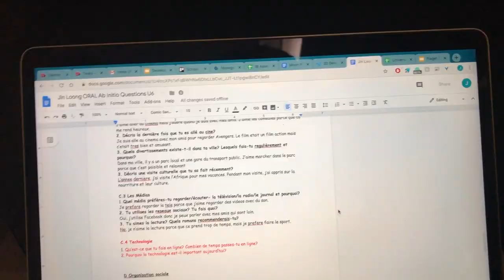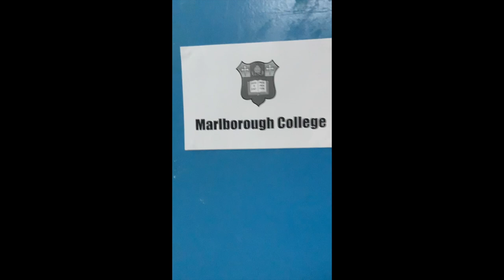Breakers Cup 2019 V-Log Part 1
100% Vegan

A vlog of day 1 and 2 of MCM Basketball's Breaker's Cup 2019